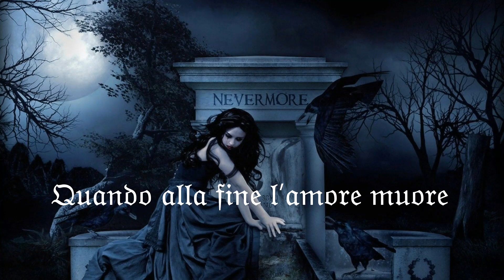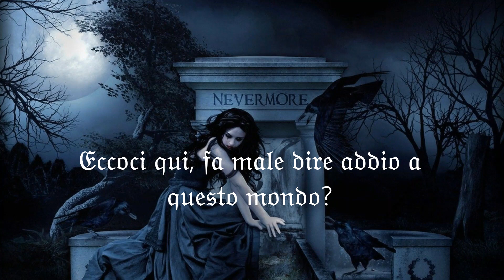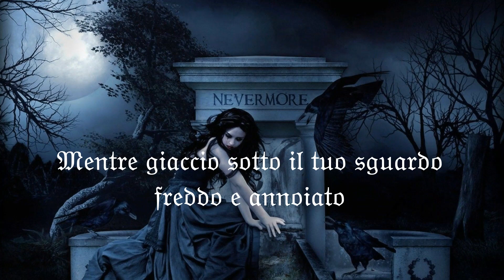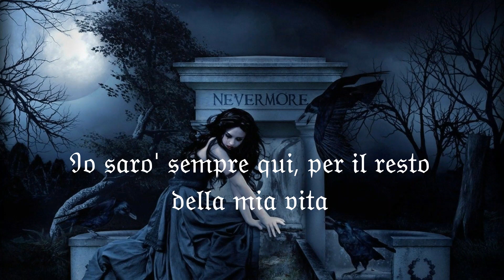Breaking Benjamin - What Lies Beneath {Traduzione in italiano}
Traduzione di "Without you" dei Breaking Benjamin
Spero il video sia di vostro gradimento e che, almeno questo, non venga rimosso per copyright 🙄, se desiderate altri video traduzioni o comunque di altre canzoni vi lascio i tag dei miei profili Instagram e Facebook.
Testo:
Take a breath, hold it in
Start a fight you won't win
Had enough, let's begin
Never mind, I don't care
All in all, you're no good
You don't cry like you should
Let it go if you could
When love dies in the end
So I'll find what lies beneath
Your sick, twisted smile
As I lie underneath
Your cold, jaded eyes
Now you turn the tide on me
'Cause you're so unkind
I will always be here
For the rest of my life
Here we go, does it hurt?
Say goodbye to this world
I will not be undone
Come to life, it gets worse
I'll be gone when you fall
Your sad life says it all
Don't carry me under
You're the devil in disguise
God, sing for the hopeless
I'm the one you left behind